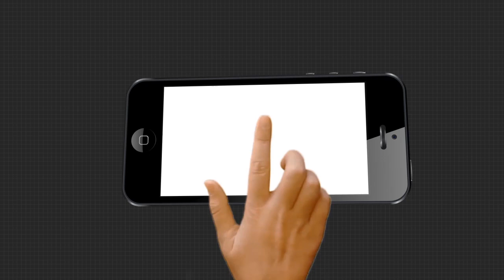ଶୁଣନ୍ତୁ କଣ କହୁଛନ୍ତି ରାମ ମନ୍ଦିର ଆନ୍ଦୋଳନରେ ସାମିଲ ହୋଇଥିବା ରାମ ଭକ୍ତ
1992 ମସିହାରେ ଓଡିଶାରୁ ଶ୍ରୀରାମ ମନ୍ଦିର ଆନ୍ଦୋଳନରେ ପ୍ରତ୍ୟେକ୍ଷ ଭାବେ ସାମିଲ ହୋଇଥିବା ନୟାଗଡ଼ର ଅମ୍ବିକା ପ୍ରସାଦ ପଟନାୟକଙ୍କ ପ୍ରତିକ୍ରିୟା...